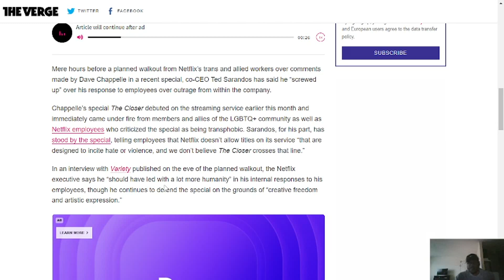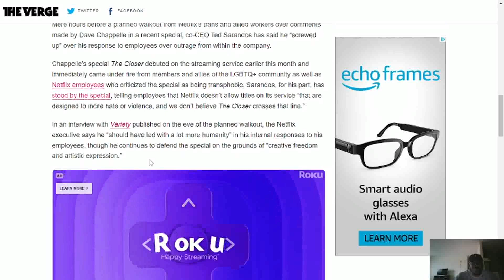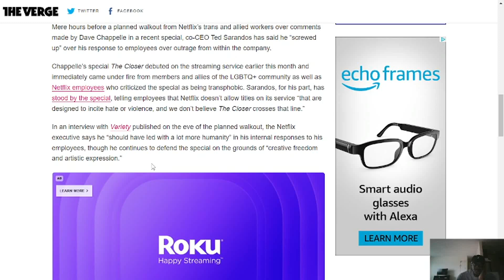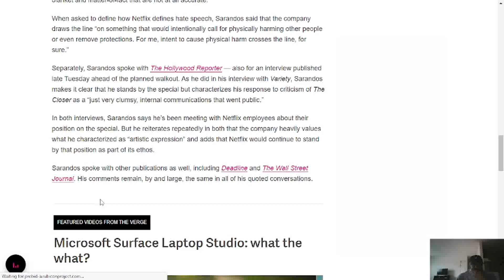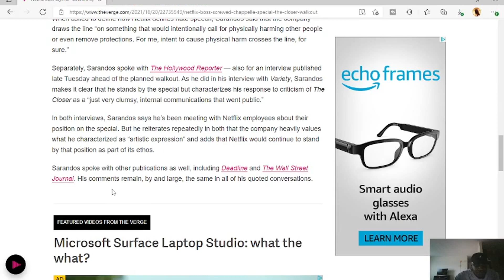Netflix Co-CEO Says He ‘Screwed Up’ When Defending Dave Chappelle (The Closer Special )